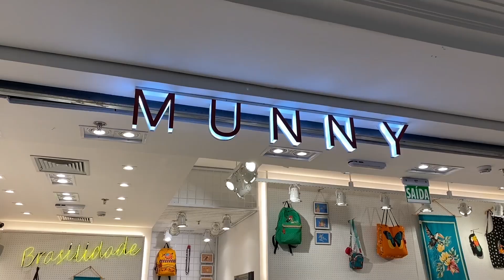VLOG | 2 DIAS COMIGO | COMPRINHAS NO SHOPPING | PROVANDO DOCES NO CARLO'S BAKERY E MAIS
QUER VER MAIS?

Hoje tem Vlog de alguns dos últimos registros de 2021, espero que gostem e esse ano prometo trazer muito mais!

⬇️AMARO
CUPOM: IZABELCRUZ

⬇️C&A
CÓDIGO DE CONSULTORA: IZABELCRUZ

⬇️MANOOCK
CUPOM: IZA10

⬇️OH MY JEANS
CUPOM: IZA10

⬇️ANACAPRI
CUPOM: ANA10566
*O cupom não é válido para produtos em promoção.

⬇️SCHUTZ
CUPOM: SCH10649

⬇️SHEIN
CUPOM: IZABELCRUZ
e também no app📱

⬇️RIACHUELO
CUPOM: RCHLO46878AFL

Song by "Billy Wuot - [7h45 Making her a coffee]"